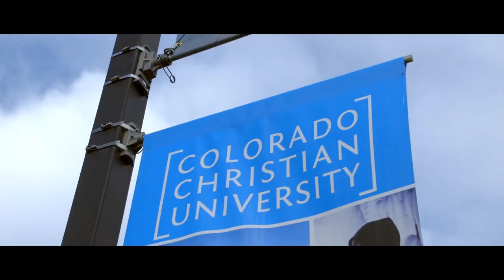Meet Sofia | Colorado Christian University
Hear stories of other CCU students like Sofia in the College of Undergraduate Studies